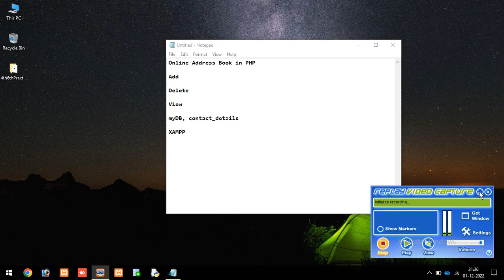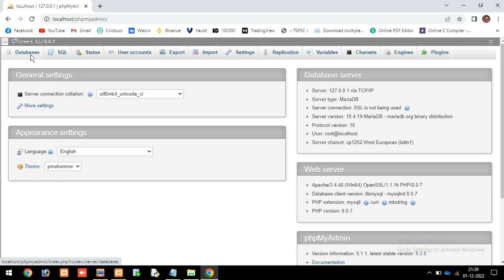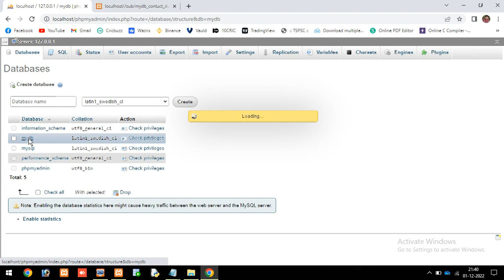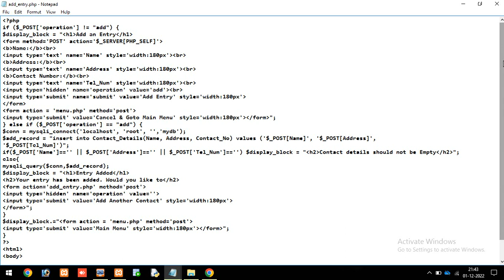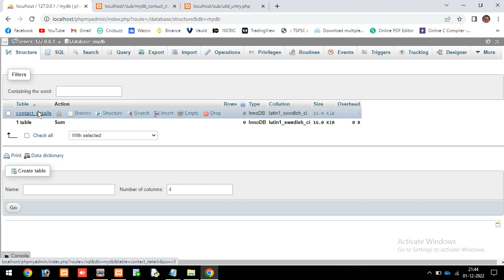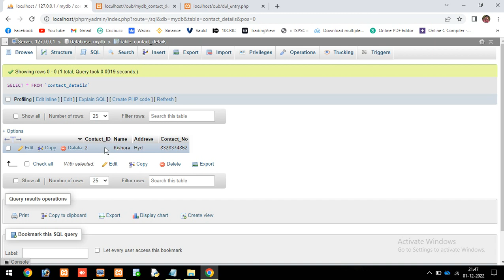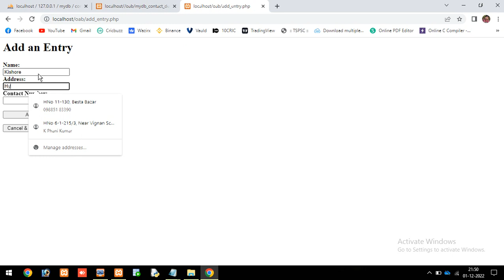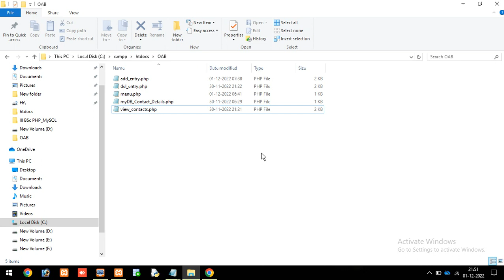PHP 16 - Online Address Book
This video explains the process to create a database, a table in it & maintain address book in that table.